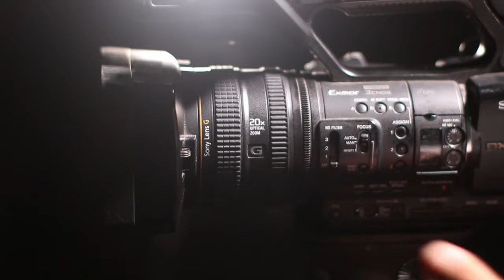Lago azul 4K violão ao ar livre com paisagem espetacular sem direitos autorais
paisagem 4K lago super lindo no brasil

rio são Francisco juazeiro da Bahia

4k 60fps barra para texto estilo globo esporte green screen  sem direitos autorais  Lower Thirds no copyright